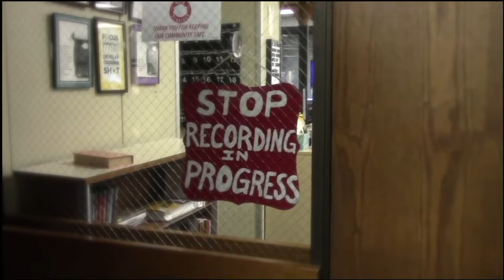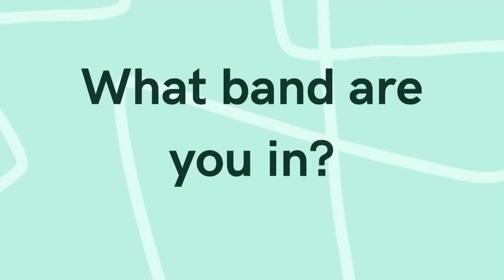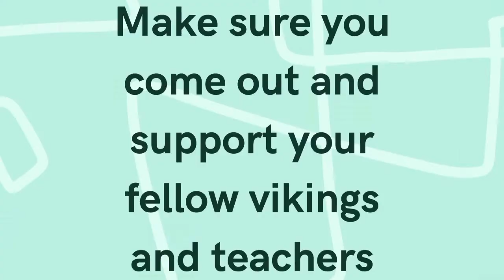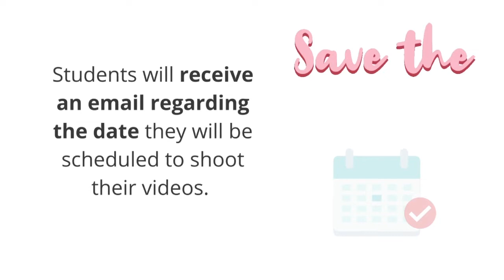4-12-2021 SVTV Monday Report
Stories: Autumn Brown
Anchors: Erin Feldkamp and Carly Bond
Editor: Zoey Terrel